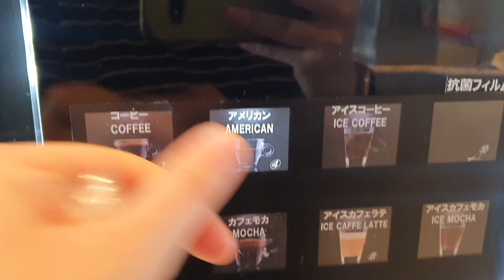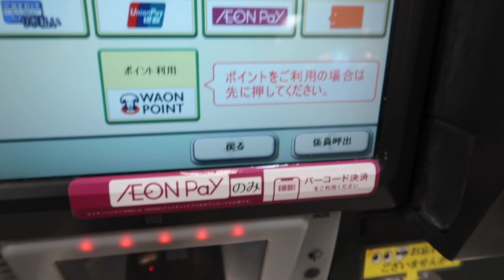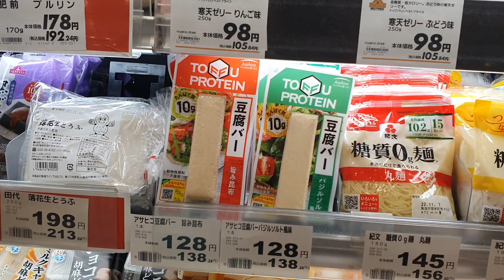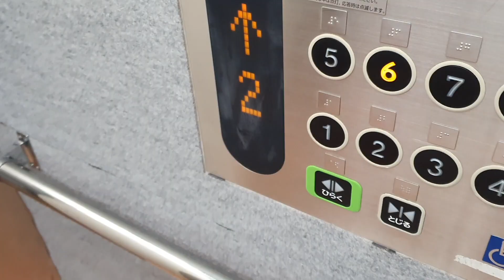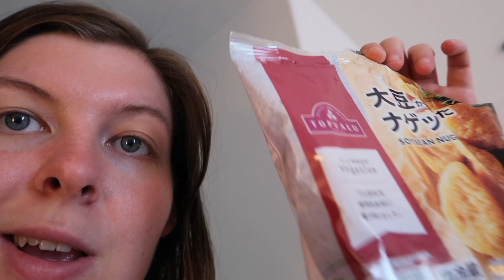what i eat in a day as a uni student living alone in japan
ft. trying lots of fun japanese snacks and come cycle with me to get groceries x

I am a scottish PhD student studying at university in Japan for 3 months as part of my research. :)